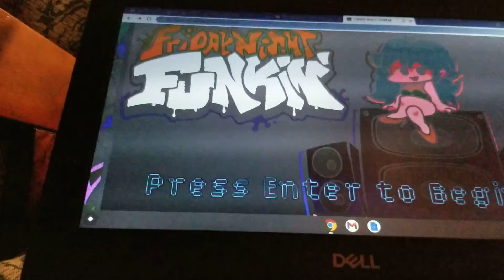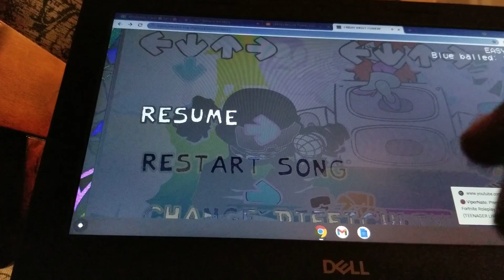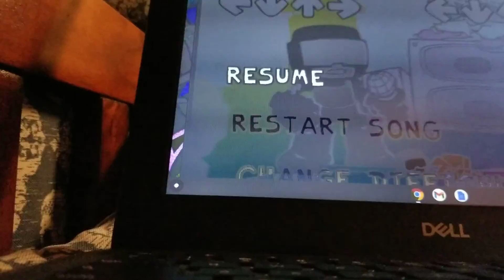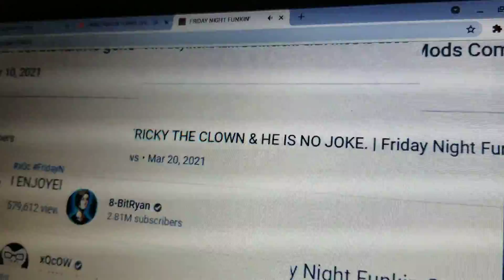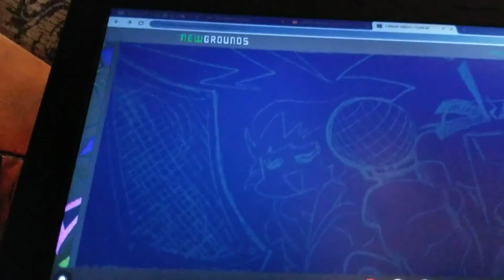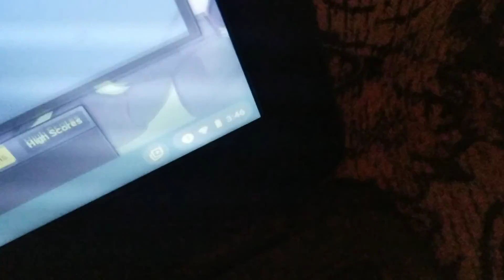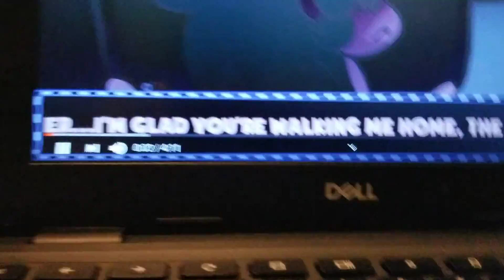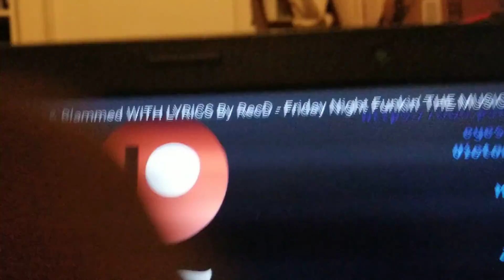Friday night funken I destroyed week 7 by myself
the video name is "Pici & Balmmed WITH LYRICS By RecD - Friday night funkin' THE MUSICAL (Lyrical cover)"